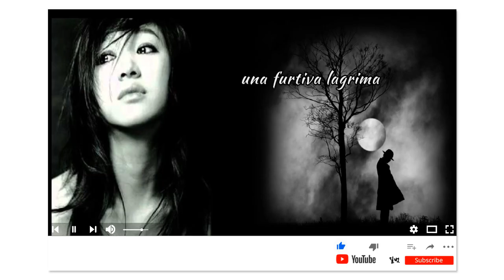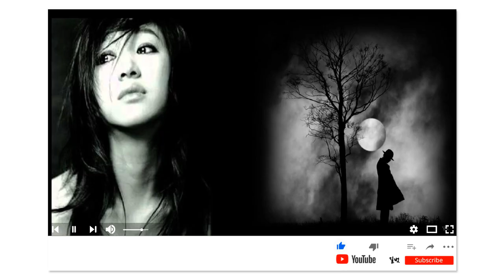도니제티의 오페라 사랑의 묘약 중 Una furtiva lagrima ( 남몰래 흐르는 눈물 ) 지오반니 마라디 Giovanni Marradi 피아노 연주